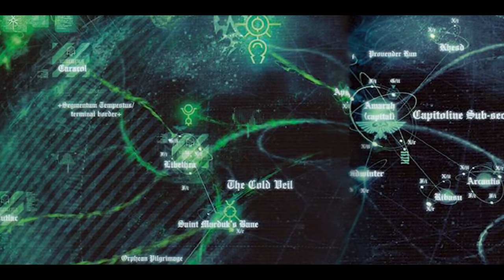เนื้อเรื่อง Warhammer 40K EP.41 ร้อยวันอันนองเลือด | The Fall of Orpheus 1| Spot World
คลิป เนื้อเรื่อง Warhammer 40K EP.41 ร้อยวันอันนองเลือด | The Fall of Orpheus 1 นี้เป็นคลิปสรุปเนื้อเรื่อง Warhammer 40K คลิปที่ 41 หากเนื้อหาผิดพลาดประการใดเขียนแก้ได้เลยนะครับ

True Wallet : SpotWorld1
กสิกรไทย : 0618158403